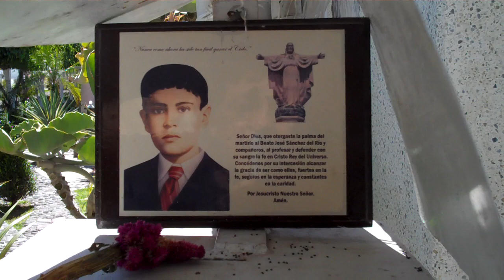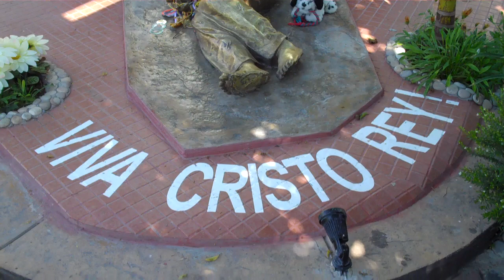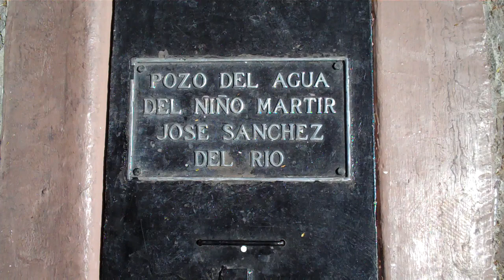Blessed Jose Sanchez del Rio Gravesite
Sahuayo, Michoacan Mexico
December, 2010